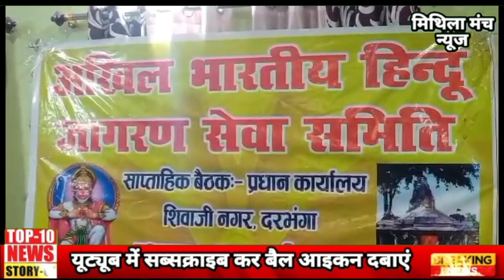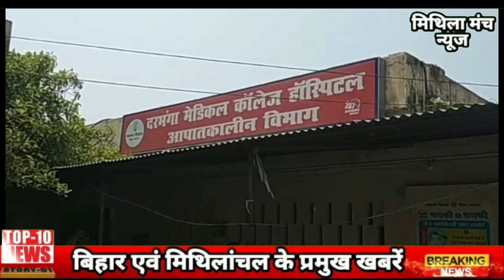Darbhanga today news top 10 दरभंगा आज की दस बड़ी खबरें 15 जुलाई 2023